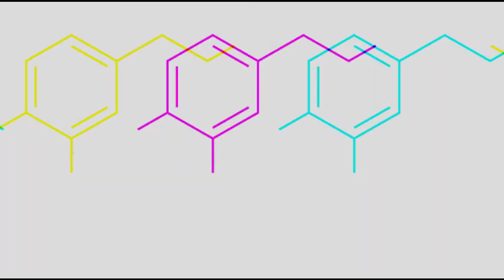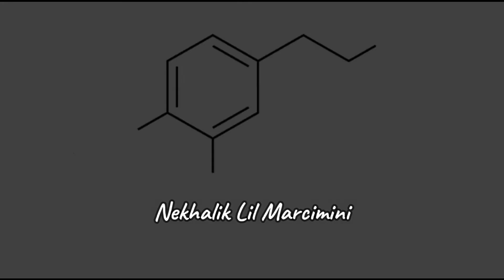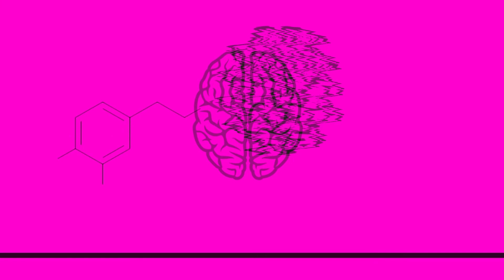Magnum - Dopamine [Lyrics]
Walid Saint Etienne - 2020